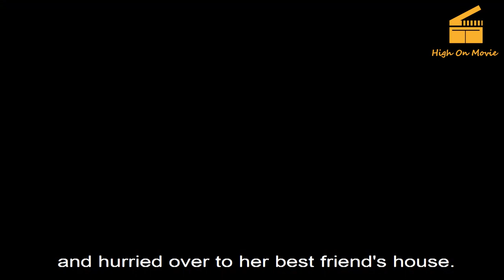I know what you did last summer - Movie in 10 minutes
Just a movie channel